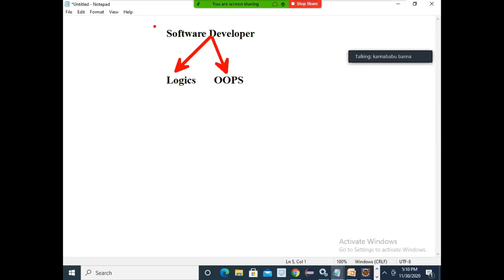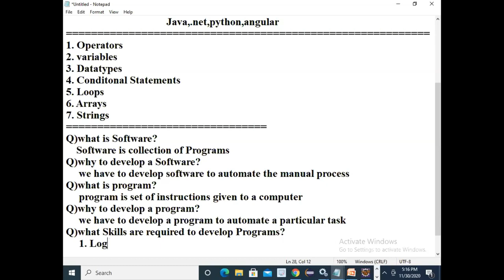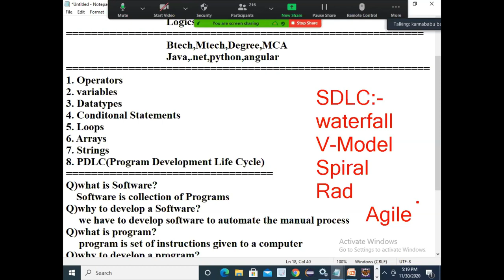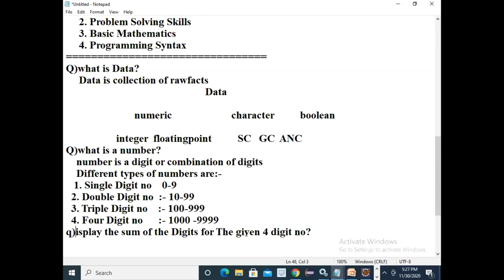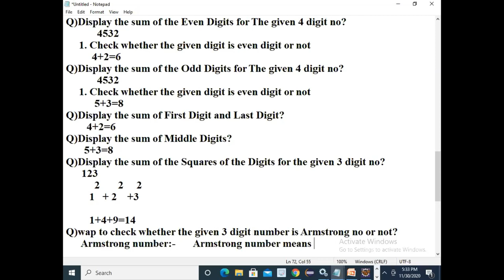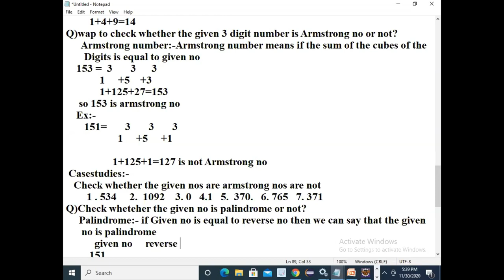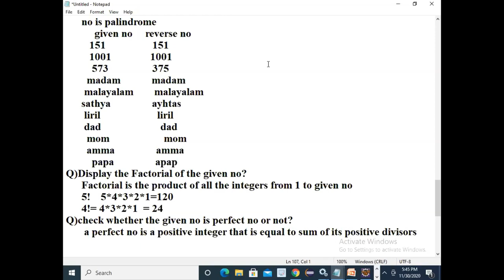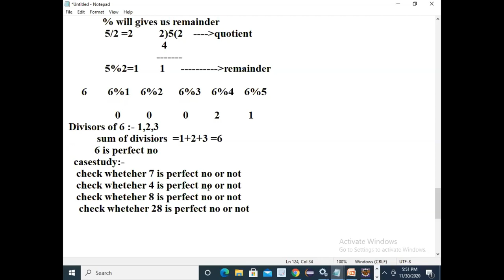How to improve Programming Logics?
Logical Programs